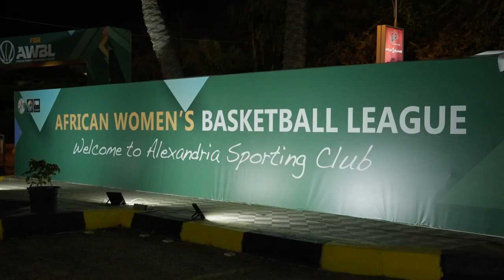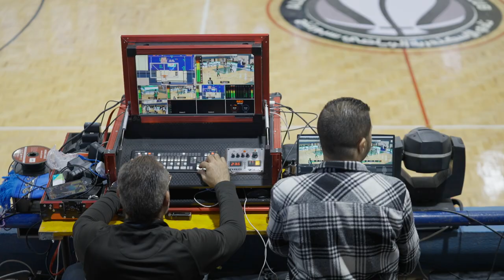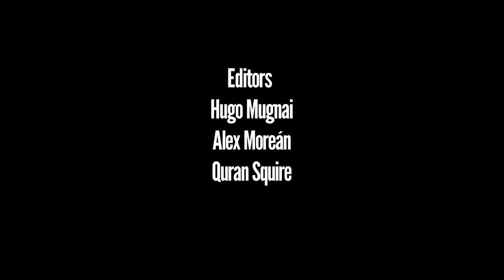Welcome to Africa: Tiffany Mitchell's AWBL Journey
"Welcome to Africa" is a captivating documentary that explores the experience of playing basketball in African leagues. It follows the journey of Tiffany Mitchell as she navigate the challenges and opportunities within the continent's basketball scene, shedding light on the unique culture, talent, and passion for the sport in Africa.